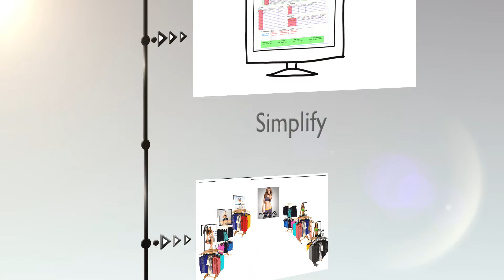dkjCreative Dont just sit there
Get noticed.  Explain and promote your business.  Generate interest.  Videos you can use with email, websites, YouTube, conventions, sales pitches, TV ads.